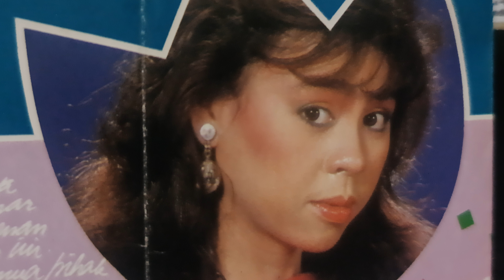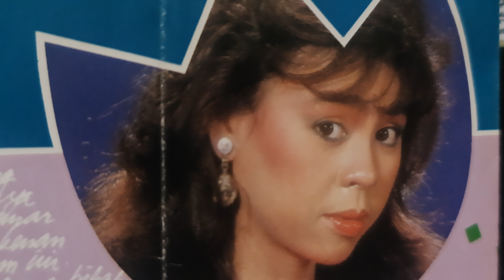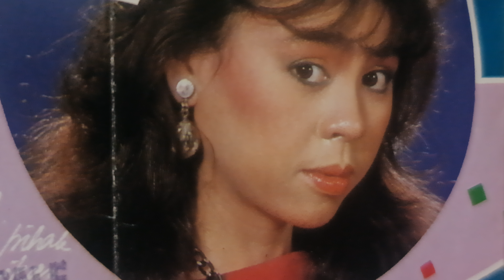RATIH PURWASIH HANYA KAU YANG KURINDU 1986